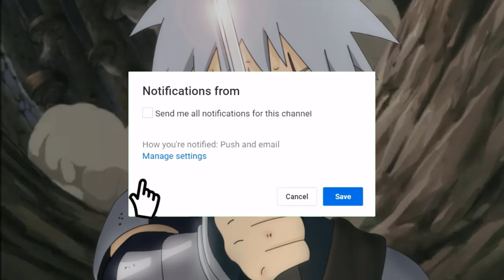TERUNGKAP, Inilah ALASAN Mengapa HOKI TAKETORI Terlihat Seperti KAKASHI HATAKE!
Dalam Anime Boruto Ini Kita diperlihatkan Salah Satu Sosok Karakter Baru yang Penampilannya Menyerupai Kakashi Hatake, Dan Benarkan Dia Adalah Anak Dari Kakashi?